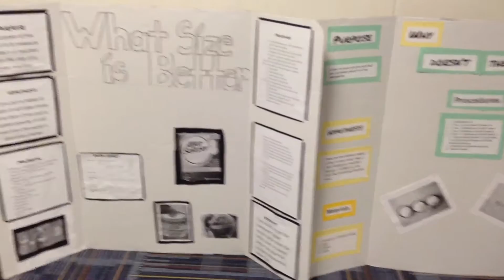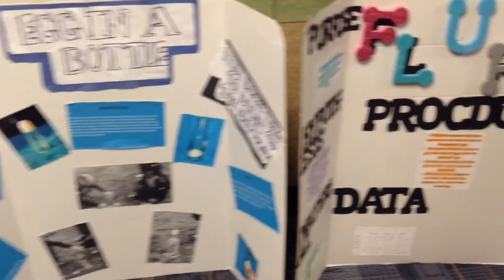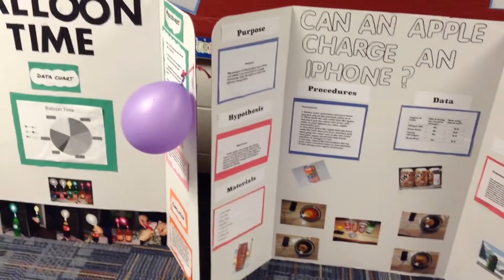Science Fair Projects 2016-17